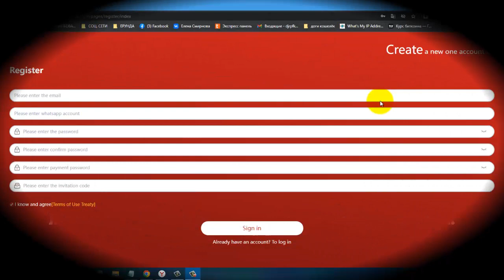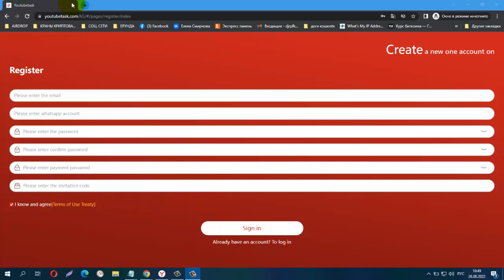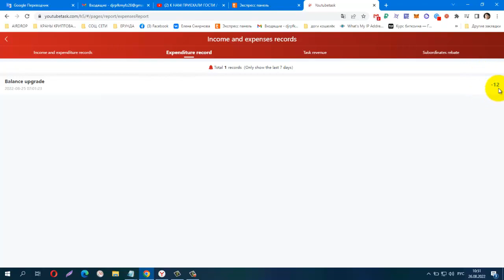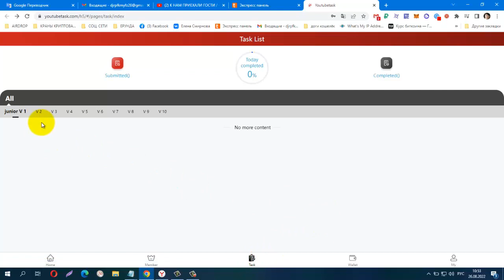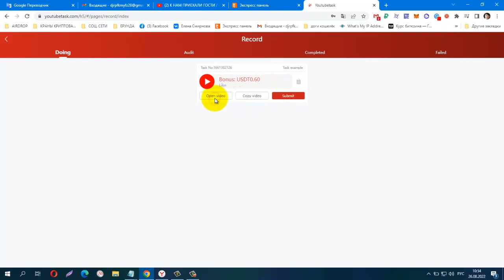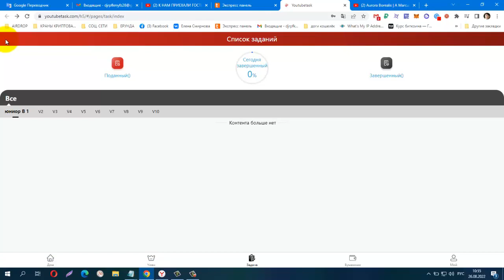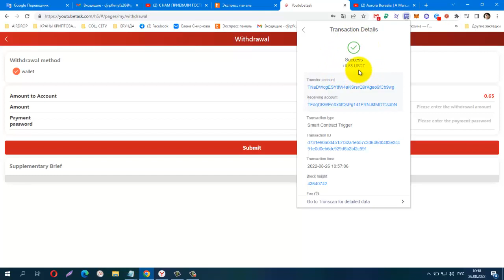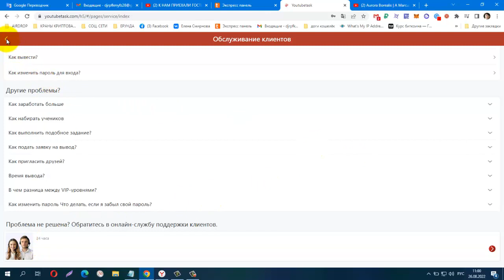START 25 August NEW! YoutubeTask, Бонус 10 USDT, Мин деп 2 USDT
Youtubetask  Минимальный депозит 2 USDT, VIP1: зарегистрируйтесь, чтобы получить 10 USDT, внесите 2 USDT, чтобы активировать VIP 2, без ограничений на снятие